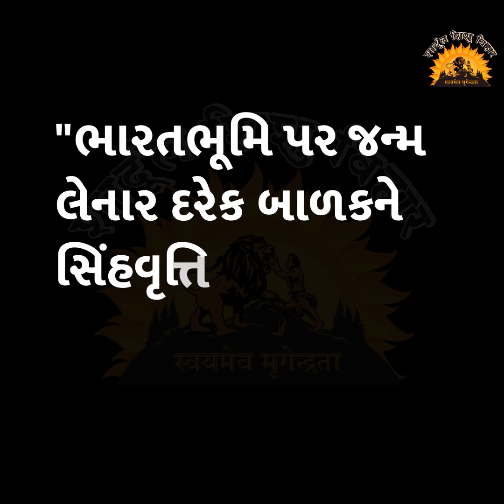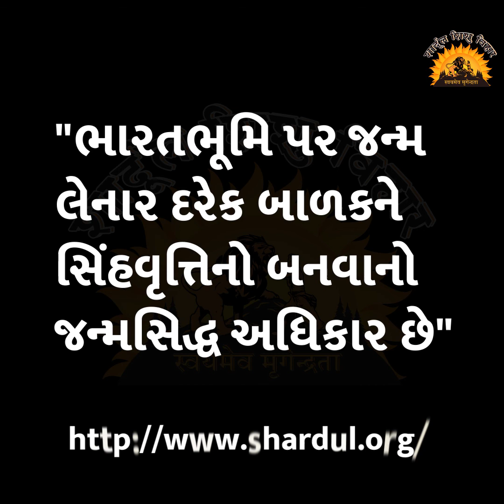પ્રેરક વાર્તા - 4 : જીવ પ્રત્યે દયાભાવ